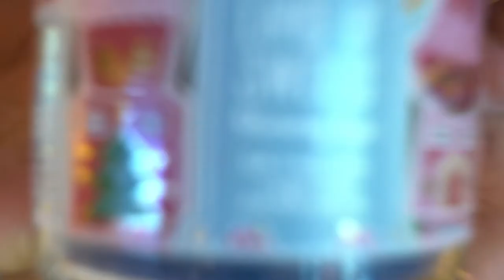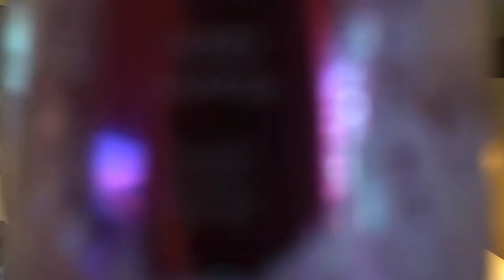Bath and Body Works Candle Haul | Christmas Edition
Hey guys!

Since this its gift giving month we will be having some giveaways!!! I wish everyone a very Merry Christmas!!

Winner will be announce on my youtube account on sunday 27th of December 2020.

Vlogmas 2020

Xx
Bevziee 😘